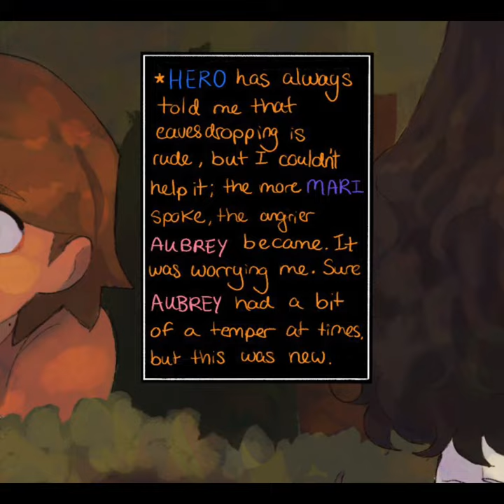🦋Omariposa Omori AU Comic Dub🦋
Comic by the very talented artist -

🩷 All voices by me 🩷

Made using capcut and medibang

Poems in the fog - Perdo Silva

Remina - Pedro Silva

Waterfall - Toby Fox